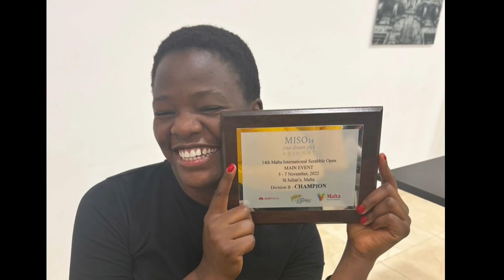Happy International Women’s Day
Nigeria has the highest number of female scrabble players across the world. The best female scrabble player in Africa is Tuoyo Mayuku retaining her title at the African Scrabble Championship 2022. Afolayan Bukunmi came second while  Bright Chiamaka came third. Olanipekun Febisola won the 14th Malta internatonal scrabble Open 2022 (Division B).

Some ladies are of the opinion that we should play amongst the men so that our game improves while some say we should have our category just like the way other sports do. Can we ever have our own dedicated category at scrabble tournaments?

Pending the time this matter will be settled, join me as I celebrate scrabble amazons Nigeria has produced over the years.